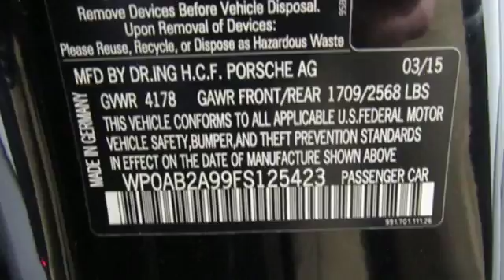Used 2015 Porsche 911 Cary For Sale, NC